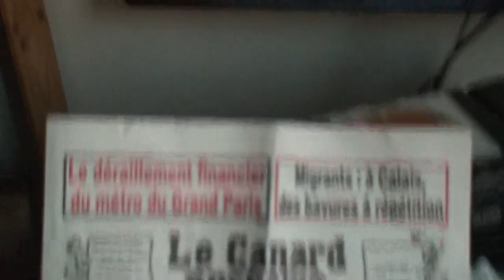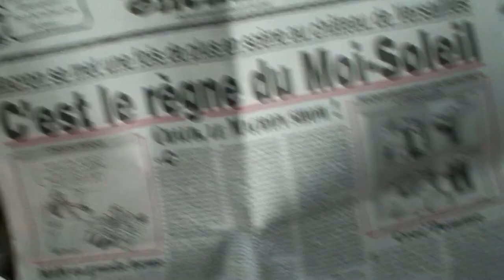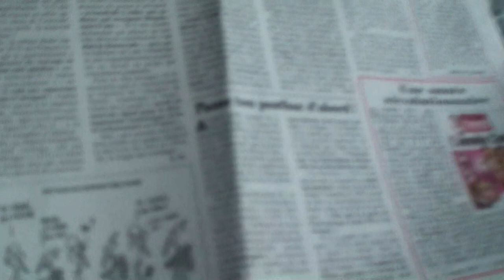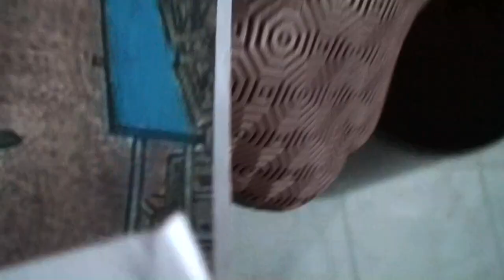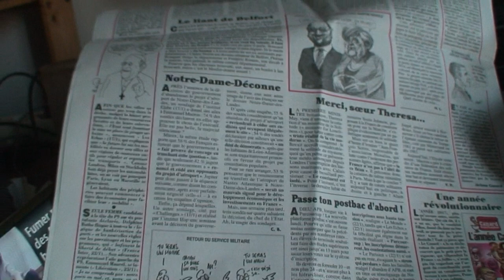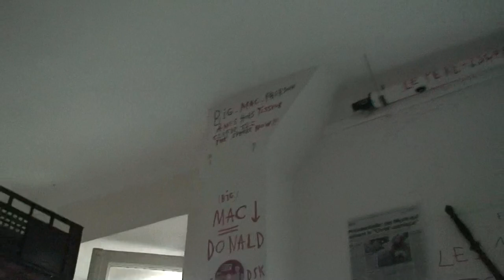astrôpôtes pour le 25 ( 23h30/50% )= Oh13 /62% !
Que le Règne Vienne le 24 UN du 4.1 ( du petit fils de Jules Catrin )
de l'An de grâce 2018 terrestre !
Sa vas pas vite mais bon ? SA vas !
C pour mon @héros-base !
Du Terminaraison killa pas torts ET Tords ! ( du Centaure ) !
ET tu nies ? j'ai la berlue ou ce con nies !
Monty-Python = le chevalier du NI ! (0h23/65%)
Reste 2 heures 33 = J'suis fatigué !
A l'instant ou je l'écrit 2H29 = Sa Pulse vers 3h du mat !
2h 27 a 0h 27 qui reste plus le messe-âge au CSAPA ... !
Prends ton temps le gros = tu n'as pas la carte mais tu as l'ENTITE ! ( aux rems = l'âge de Crystal ) / Soleil vert : oû ?
Totall-Reccal/MOUCHE = Ne faits pas de SKI Zoo-freine !
Tu sue marre ère ? = débloque ! ( la sa pousse mieux : 0H49 reste 48mn )
J'y arriverai sans pognon = après c'est le TPU !
@près = c'est moi qui Jûge ! je me casse !
Mourir c'est renaître ailleurs ! ( une histoire d'espace-temps )
Très Grand est l'uni-vers ! ( faut pas irradier l'eau ) !
1h/97%/7mn s'âmes plait sa ! (pour le 25)
Pour 1h 15 c'est parti ! (au 25/1 de M18 ) = Noos-sphère après !
ET le 25 ème jour il leur dit !